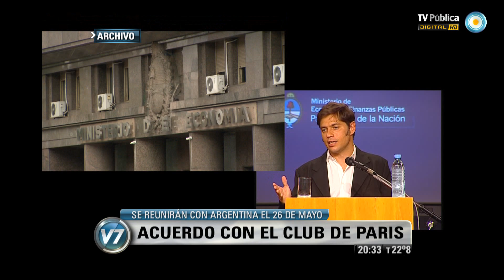Visión 7: Acuerdo con el Club de París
El Club de París formalizó el inicio de negociaciones por la deuda. El Ministerio de Economía destacó que un acuerdo busca "fomentar los flujos de inversión" al país. La secretaria del organismo, Clotilde L'Angevin, confirmó que las tratativas oficiales se iniciarán a fines de mayo. Emitido por Visión 7, noticiero de la TV Pública argentina, el sábado 15 de marzo de 2014.